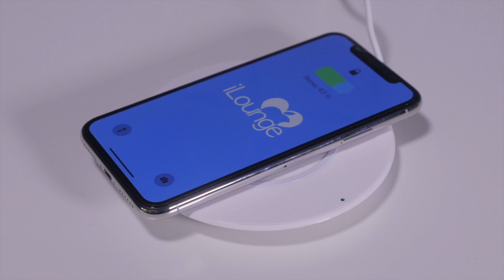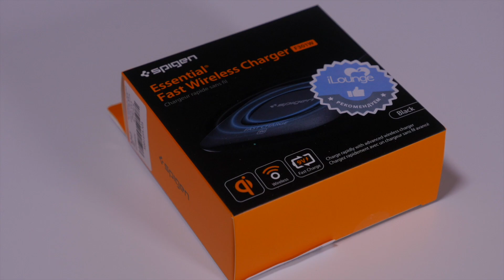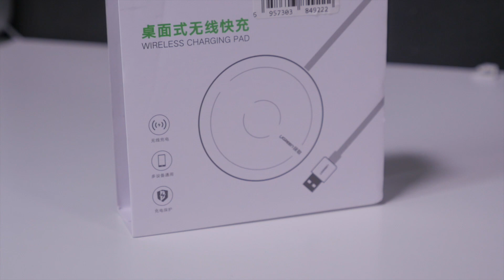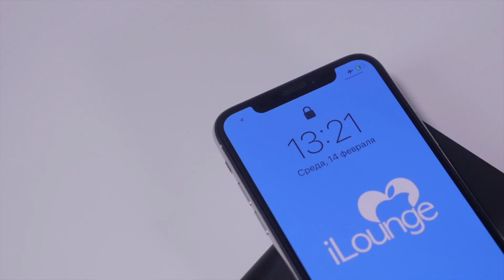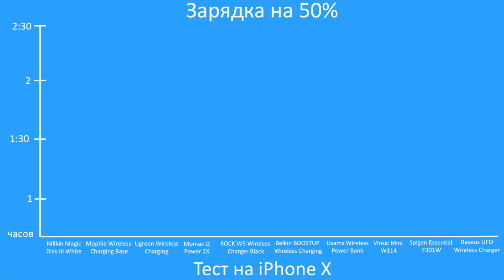Лучшие беспроводные зарядки для Phone X & 8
Сейчас рынок завалило разными беспроводными зарядками, давайте же разбираться, какую зарядку лучше выбрать для вашего iPhone X или iPhone 8, а заодно рассмотрим внешние аккумуляторы со встроенной беспроводной зарядкой!